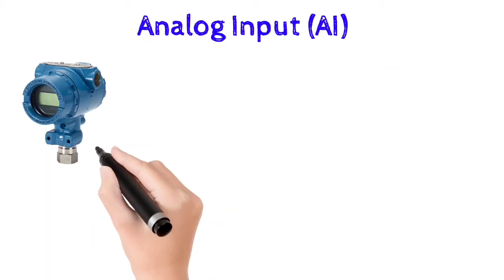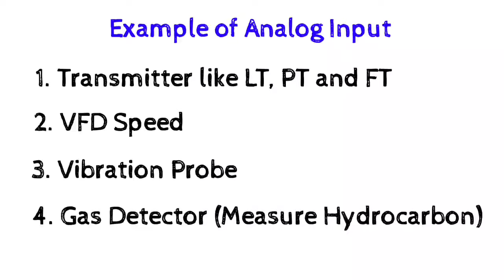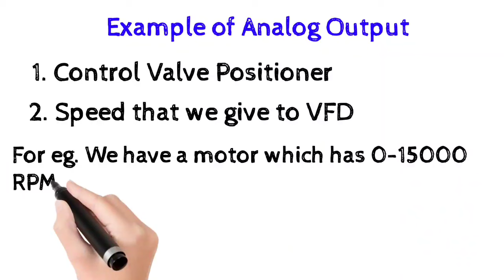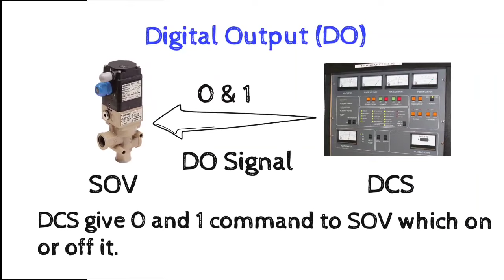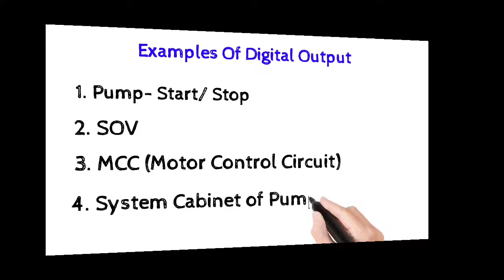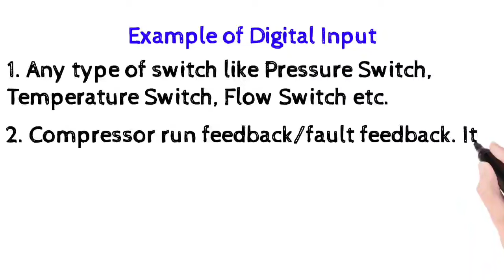What Types of Signals used in Instrumentation & Control I What is DI, DO, AI AO, Signal with example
Types of Signals used in Instrumentation,  Different type of signal, Instrument & Tech Guru.